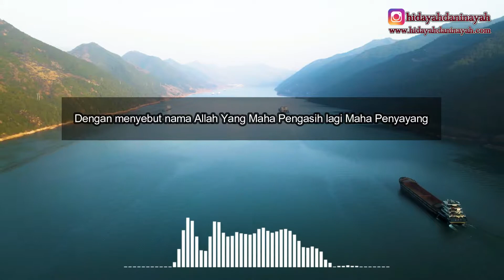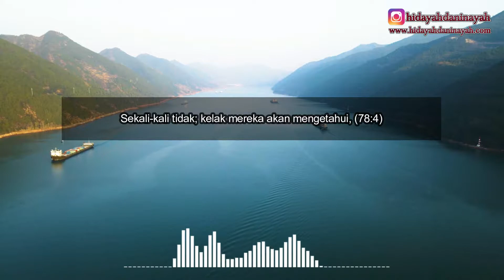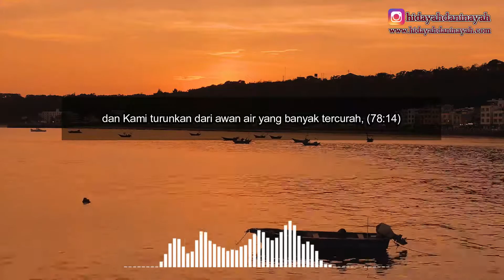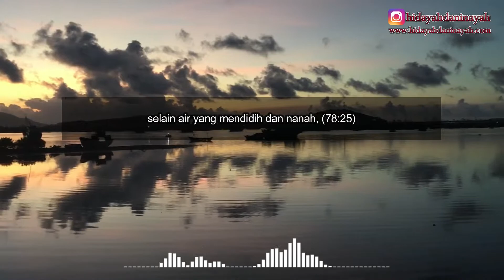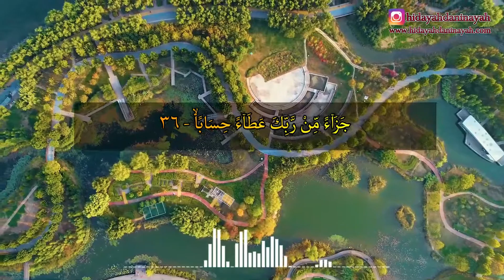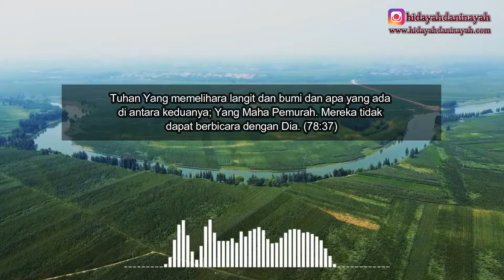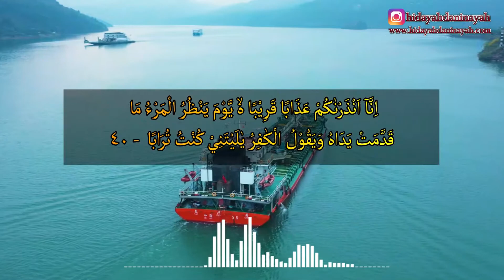Surat An Naba dan Terjemahan (Audio) | Hidayah dan Inayah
Track: Juz Amma | Juz 30
Artist: Omar Hisham Al Arabi
provided by NoCopyrightQuran